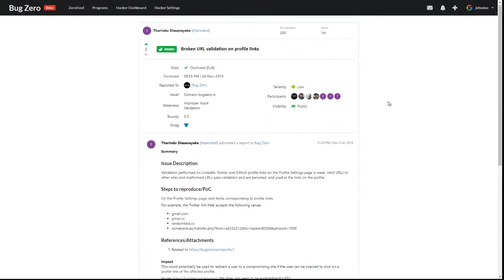Bug Zero Walkthrough | Part 4 - View Reports